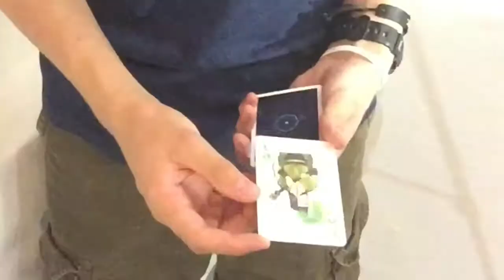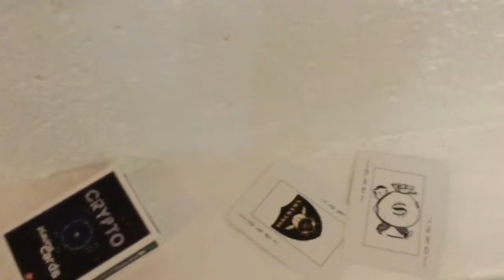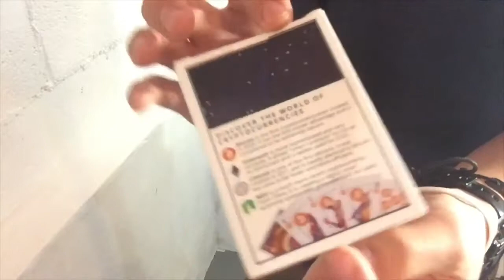Crypto Playing Cards- Official Trailer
Crypto Playing Cards

Trailer- made by Daniel Huckins

Song- Dollar Needles 1